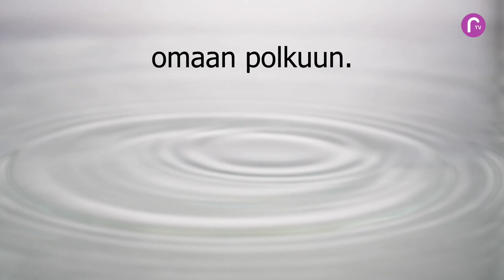RTV esittää: Kohtaamisia Pirkko Kotirinta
Kohtaamisia sarjassa tavataan kirjailija Pirkko Kotirinta kertomassa yhdestä viime vuosisadan mielenkiintoisimmasta kuvataiteilija mystikosta, Hilma af Klintistä.